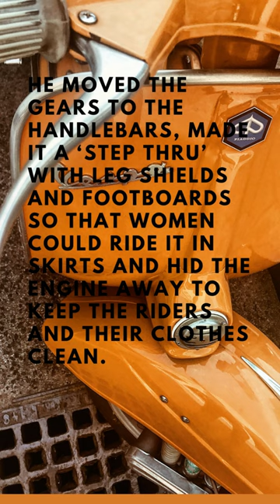Things you never knew about Vespa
Enrico Piaggio asked accomplished engineer Corradino D'Ascanio to design the new machine. D’Ascanio was a radical free spirit who had built his own glider at 15 and designed Italy's first helicopter. Unfortunately, however, he didn’t like conventional motorcycles, considering them bulky and dirty, so set about making a two-wheeler that was different. He moved the gears to the handlebars, made it a ‘step thru’ with leg shields and footboards so that women could ride it in skirts and hid the engine away to keep the riders and their clothes clean.